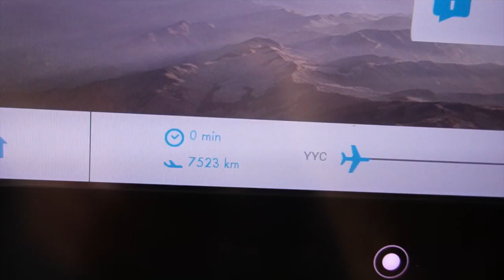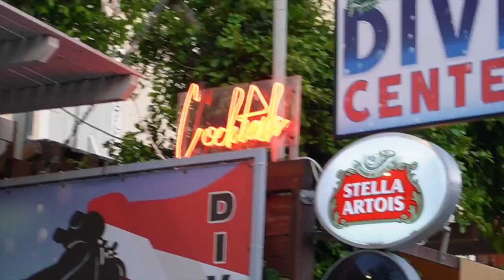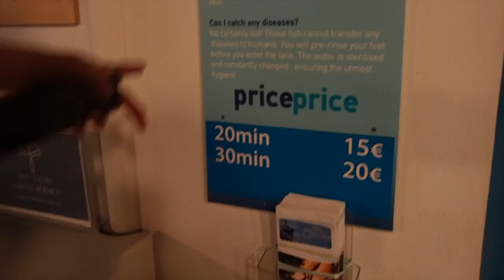TRAVEL VLOG: Taking off, location reveal, our night took a turn!!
Hi lovesss!

We hope you all loved flying with us and reaching our destination. You can see more of us on our other platforms below!

Special thanks to the artists for the background music, for all the info look down below: